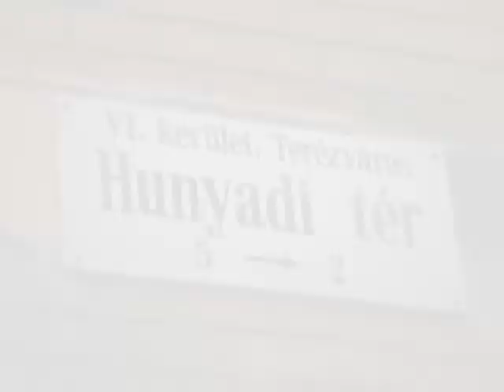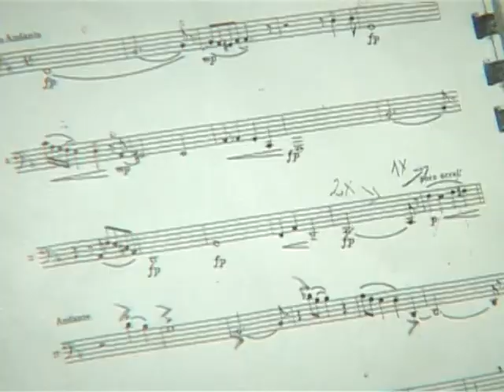Önkormányzati Percek 2014.08.04. III. rész. hatoscsatorna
HUNYADI TÉRI VISSZATEKINTÉS I. RÉSZ.